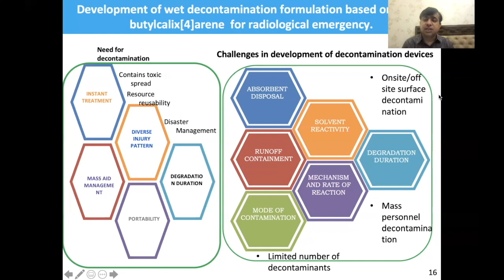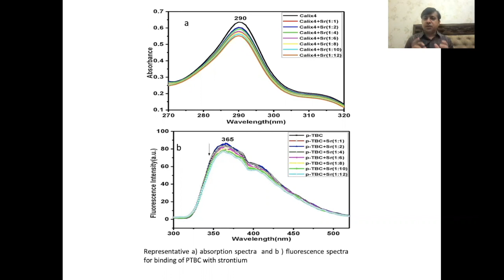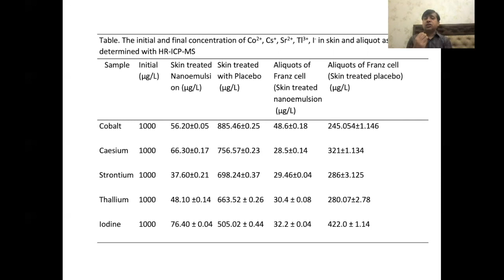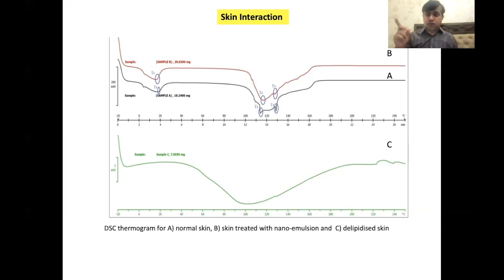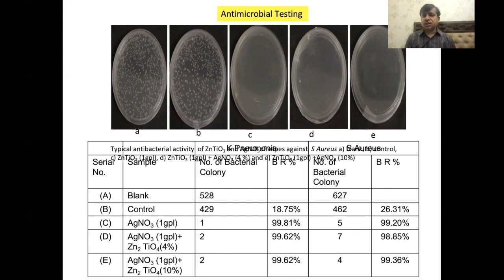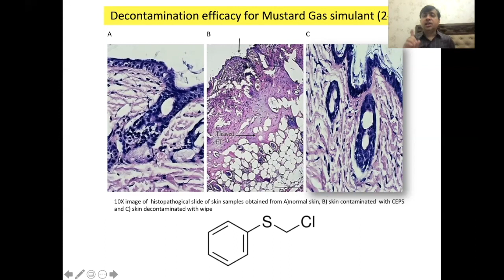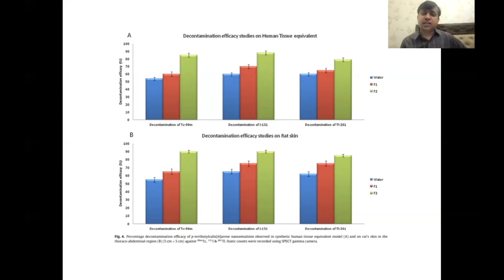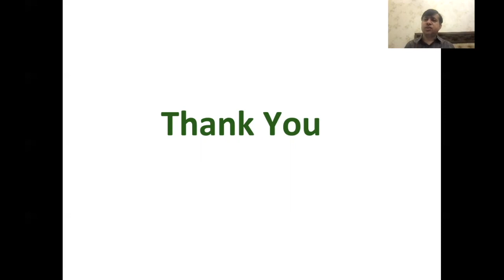Contamination (Part - 2)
Prof. Himanshu Ojha, Senior Scientist, Institute of Nuclear Medicine and Allied Sciences, DRDO